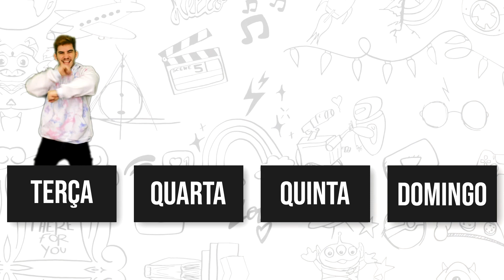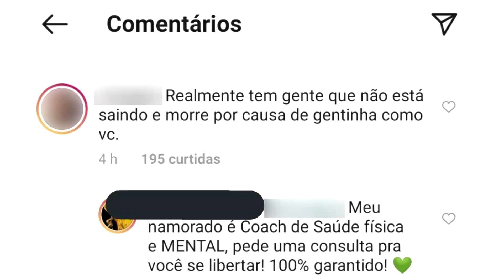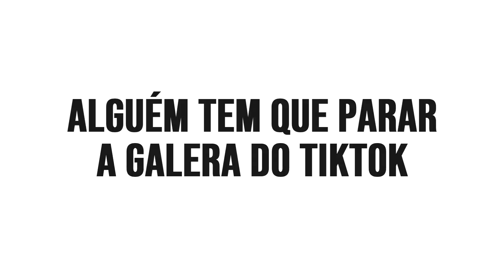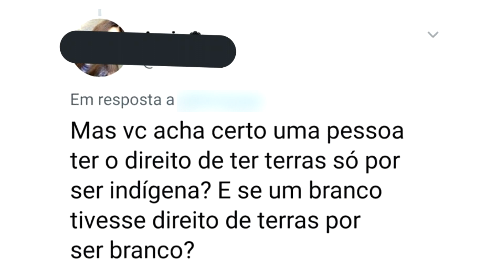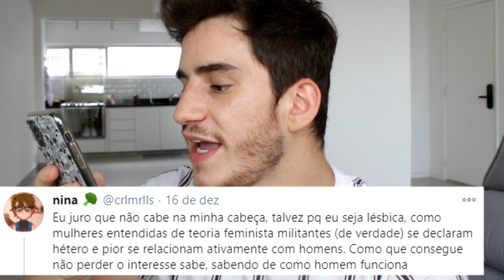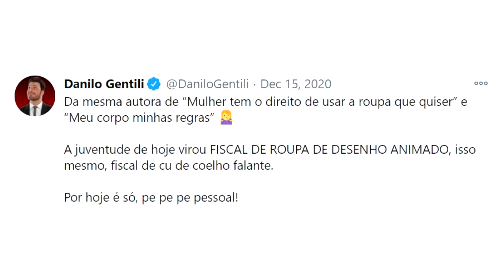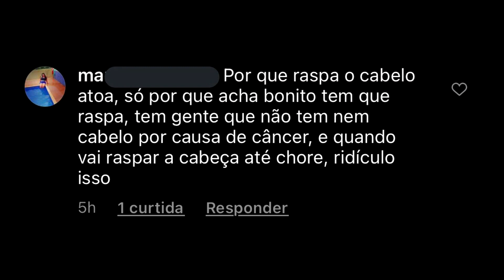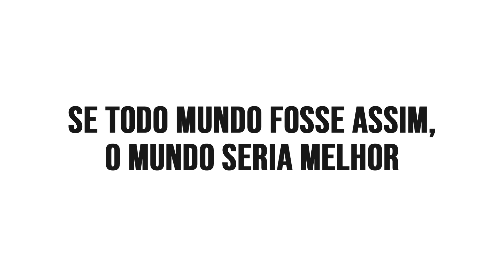MILITANTES QUE MILITARAM ERRADO - Part 6 🤣😱 | Klébio Damas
O primeiro Militantes que militaram errado do ano e nada muda!! Varias militancias desnecessárias que fazem varias pessoas pagarem micão na internet! 😂😂😂 descansa